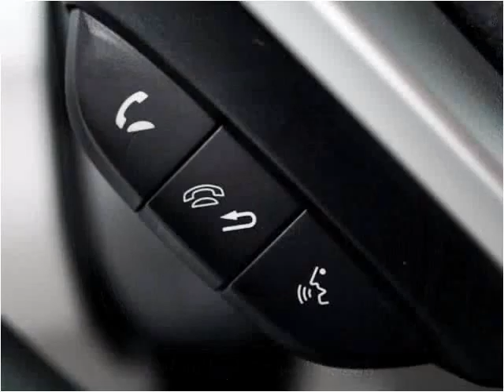2012 Honda Civic Hybrid Used Cars Miami Gardens FL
This 2012 Honda Civic Hybrid is available from Car Club USA.